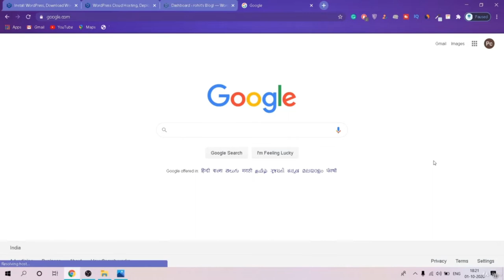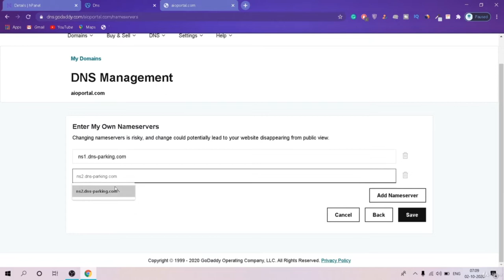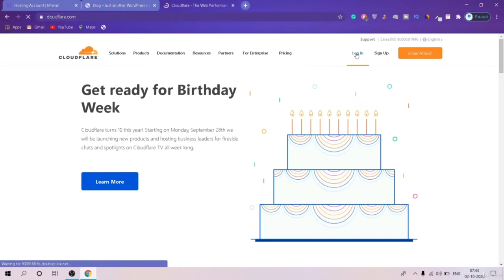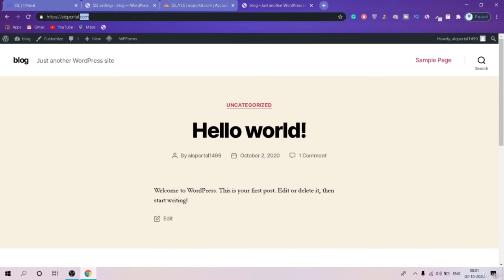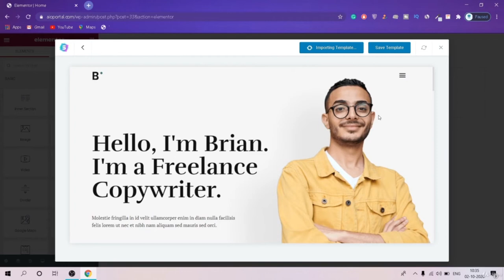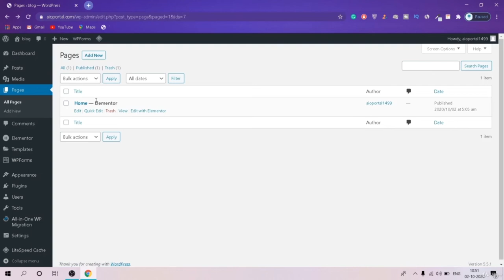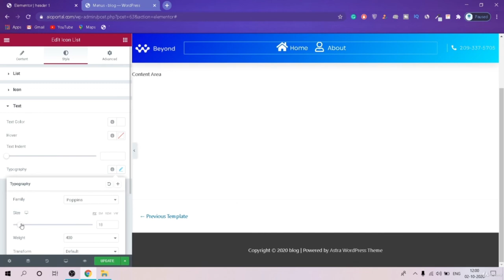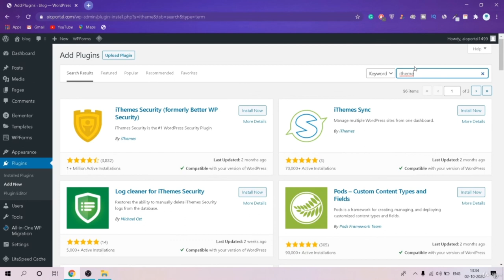Learn Wordpress from Beginner to Advanced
In this tutorial, you'll learn WordPress from beginner to advanced. Learn how to make a website without coding and from scratch from make website from just like drag and drop creating an amazing website.
Build a Website from Start to Finish using WordPress [Full Course]

The installation and setup of hosting and domain how to managed to host to how to become too expert to set up the website and so many things that you are gone learn to this course.

        How to install theme and plugin
        How to make subdomain
        How to use the cloudflare
        How to connect domain to hosting

        You need computer
        You do not need any prior knowledge about website

Who this course is for:

        People who have no experience in building the website
        People who want to make website